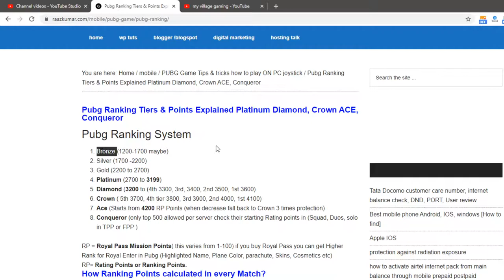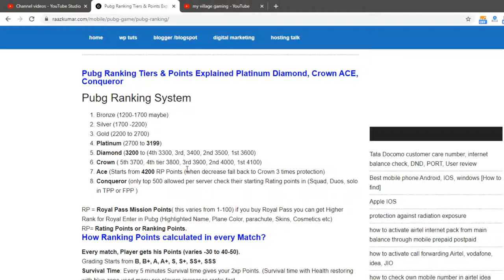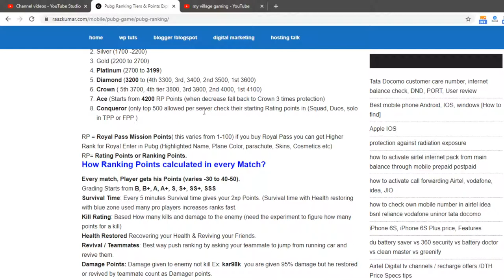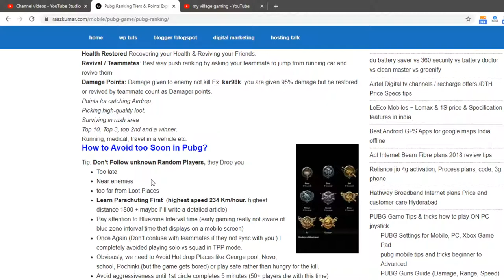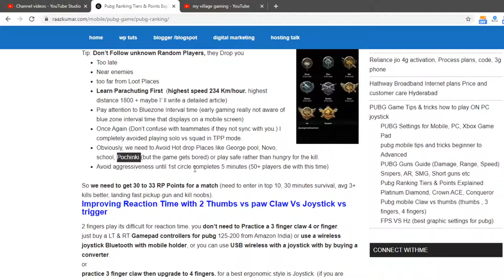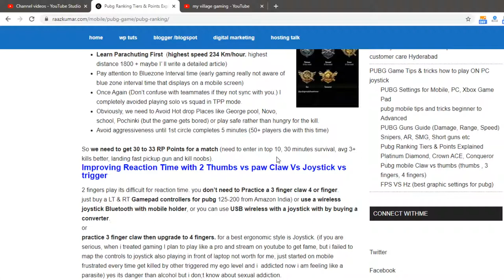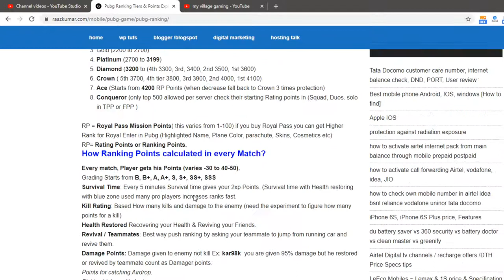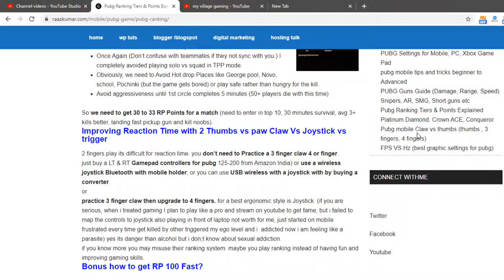pubg ranking tiers how to push rank to ACE quickly telugu